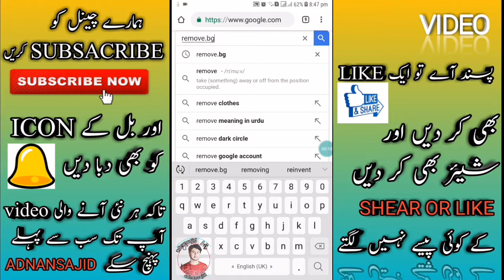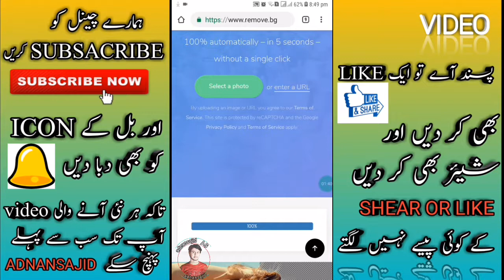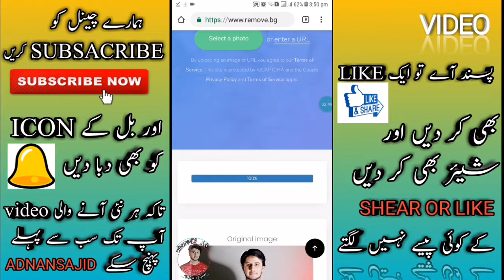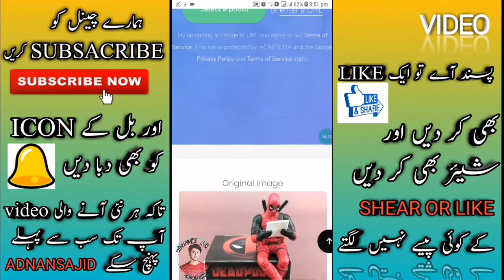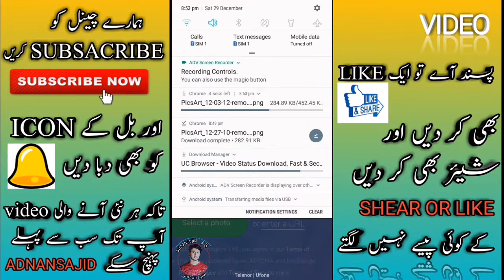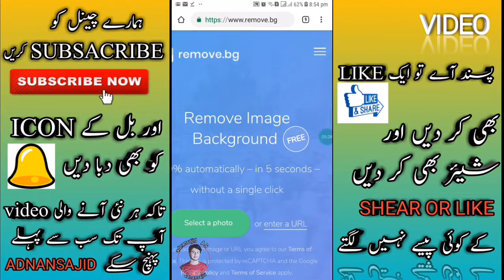remove PHOTO background in 5 seconds 2019 IN URDU\HINDi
ASLAM_O_ALIKUM  FRIENDS
                                          TO UMEED KARTA HON AP SAB KHARIYAT SAY HON GAY.
                                 TO AJ KI IS VIDEO MAY MA AP KO BTAO GA KAY AP KIS TARHA SAY APNI KISI BE  PHOTO KA BACKGROUND REMOVE KAR SAKTY HO.WO BE APNY MOBILE KO ISTMALL KARTY HOIYE AK WEBSITE SAY.
                               TO UMEED KARTA HON AP KO YE VIDEO ZAROR PASAND AIYE GI VIDEO PASAND AIYE TO SHEAR ZAROR KAR DENA HO SAKTA HA AP KAY AK SHEAR SAY KISI KO FAIDA MILL SAKY.ALAAH HAFIZ.

guied paywao in 2018.

.PREVIEWS VIDEOS LINKS.

HOW TO DOWNLOAD OR SAVE WHATSAPP STATUS IN MOBILE AND SEND EMPTY MESAGE IN WHATSAPP URDU\HINDI

HOW TO CHECK WHO USE MY PHONE___CATCH YOUR FRIENDS PHOTO WHO USING MY PHONE IN URDU\HIND